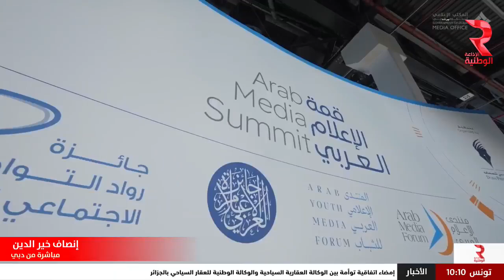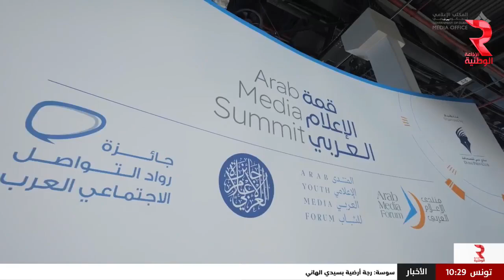السلطة الرابعة | فعاليات منتدى دبي للإعلام و فكرة عن أهم التتويجات مع الصحفية إنصاف خير الدين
السلطة الرابعة مع ليليا الحسيني | فعاليات منتدى دبي للإعلام في دورته 22 و فكرة عن أهم التتويجات مع الصحفية إنصاف خير الدين
تتويج عبد اللطيف الزبيدي في المنتدى